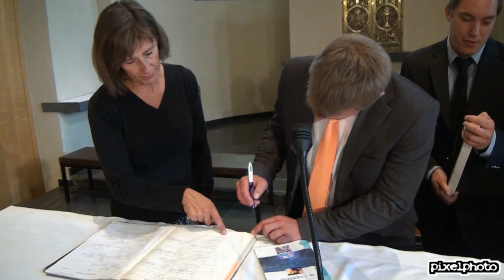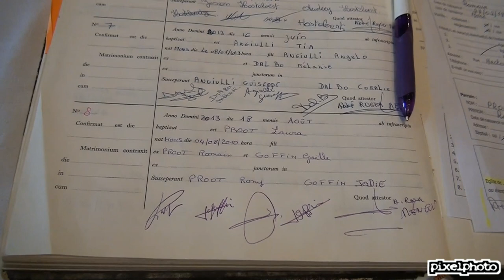Baptéme de laura 18 08 13 HD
Proot Laura Baptême a Nimy (mons)